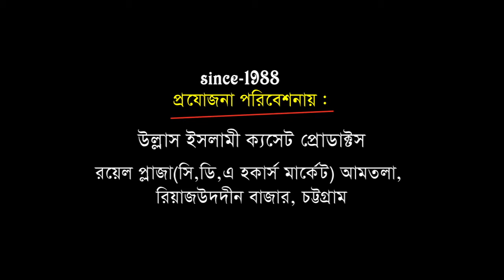আজানের রহস্য | মাওলানা আবু ছাদেক রেজভী | Bangla Waz | Ullash Icp | 2020